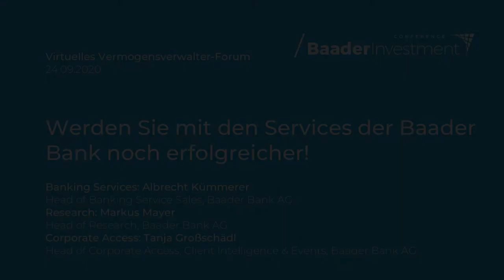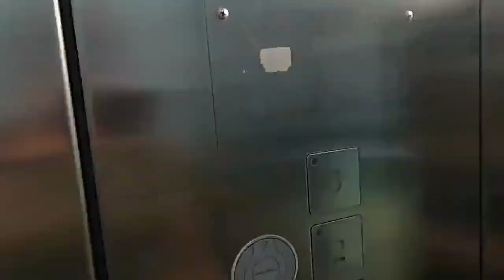Services der Baader Bank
Werden Sie mit den Services der Baader Bank noch erfolgreicher!
Referenten:
* Banking Services: Albrecht Kümmerer, Head of Banking Service Sales
* Research: Markus Mayer, Head of Research
* Corporate Access: Tanja Großschädl, Head of Corporate Access, Client Intelligence & Events
* Derivate Clearing & Trading: Thomas Knoll, Head of Derivatives Salestrading/Execution & Clearing
* Outsourced Trading / Portfoliomanagement: Andreas Nomrowski, Head of Asset Management & Services
* Institutional Brokerage: Sebastian Niedermayer, Head of Multi Asset Execution